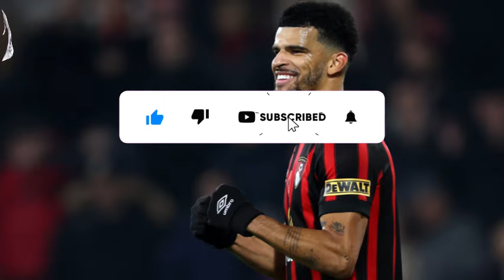BREAKING NEWS! NEW DEFENDER IS COMING! SURPRISE EVERYONE! TOTTENHAM TRANSFER NEWS! SPURS LATEST NEWS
⚽ Urgent news straight from the Tottenham Hotspur camp is already creating a buzz among fans, with an impressive and exciting update about the signing of a new striker for the upcoming season! We’re going all out to secure our spot in the Champions League!

🔵⚪ Welcome to our Coys Daily News channel dedicated to bringing you the latest news and analysis on Tottenham Hotspur Football Club. From match highlights and interviews to transfer rumors and behind-the-scenes content, we have everything a true Spurs fan needs. Stay informed and join the conversation with other fans as we discuss the team's performances and prospects.

Reuters